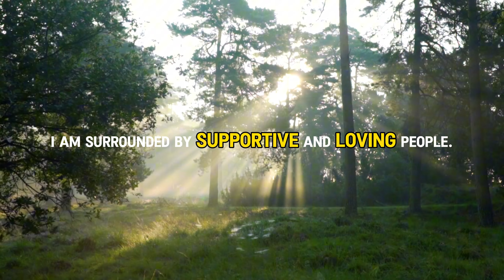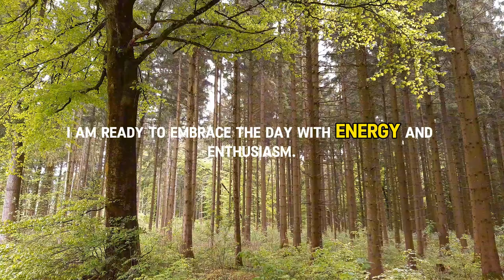20 Powerful Morning Affirmations for a Productive & Positive Day 🌅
Welcome to a brand new day filled with endless possibilities! Start your morning on a high note with these 20 powerful affirmations designed to set you up for a productive, positive, and opportunity-filled day. Affirmations are a simple yet profound tool that can help reprogram your subconscious mind, boost your confidence, and attract success. By repeating these affirmations daily, you can cultivate a mindset that empowers you to achieve greatness and embrace new opportunities.

Benefits of Morning Affirmations:

Increased Positivity: Affirmations help to shift your mindset to a more positive outlook, which can improve your overall mood and energy levels.
Boosted Confidence: By affirming your strengths and capabilities, you can build self-confidence and reduce self-doubt.
Enhanced Focus: Affirmations can help you stay focused on your goals and priorities, making it easier to accomplish tasks and stay productive.
Stress Reduction: Positive affirmations can help to reduce stress and anxiety by promoting a sense of calm and reassurance.
Attracting Success: By aligning your thoughts with your goals, affirmations can help you attract opportunities and achieve your dreams.

👍📢🌟✨ This simple act of engagement helps spread valuable insights and uplifting messages, creating a ripple effect of goodness. 🌟✨ As we continue to foster this supportive environment, we align ourselves with the flow of abundance the universe has to offer, ensuring that we all receive the prosperity and blessings we deserve. 🌈💖🙏🚀

Thanks to:
1) Pexels and Pixabay for video clips
2) CapCut for editing

For your informational and educational purposes only. This work is not intended to substitute for professional medical or counselling advice. If you suffer from a physical or mental illness, please always seek professional help. DO NOT DRIVE OR OPERATE MACHINERY WHILST LISTENING TO SLEEP MEDITATION MUSIC, BINAURAL BEATS OR GUIDED SLEEP RELAXATIONS. DUE TO CONFLICTING INFORMATION, AT THIS TIME WE DO NOT RECOMMEND LISTENING TO MUSIC WITH FREQUENCIES IF YOU SUFFER FROM EPILEPSY, WEAR A PACE-MAKER OR ARE PREGNANT.  if you have any concerns or other health issues you are uncertain of, please check with your medical practitioner prior to listening. Thank you for your support.